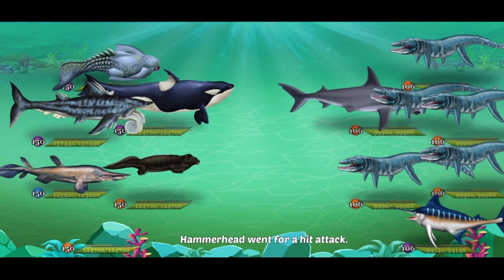JURASSIC DINO WATER WORLD | MAX LEVEL DINO + SPECIAL SKILL ( LEVEL 190-200 )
App name: JURASSIC DINO WATER WORLD